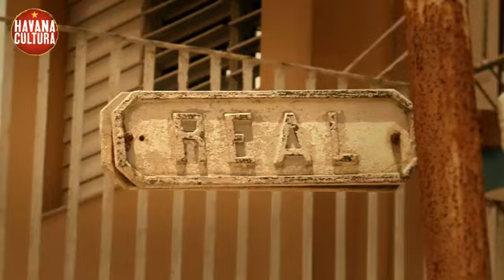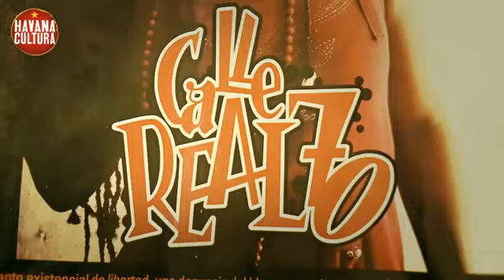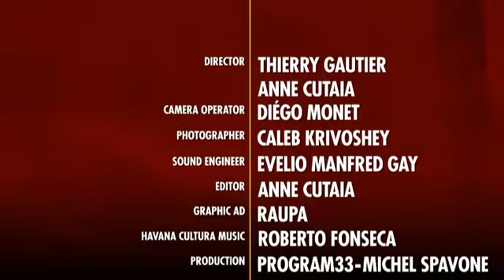Papa Humbertico [Havana Cultura]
Move over Papa Hemingway. There's a new Papa H. making a name for himself in Havana, though these two men have little or nothing in common beyond their nickname. Hemingway had a bushy white beard, liked a splash of grapefruit juice in his daiquiris, and saw Havana for the last time in 1960. Papá Humbertico has a close-cut black beard, likes playing basketball, and owns and operates Cuba's most important hip hop production company out of his home in eastern Havana. In fact, if you need to compare Papá Humbertico with anybody, 1990s Dr. Dre would be a closer match than Hemingway.